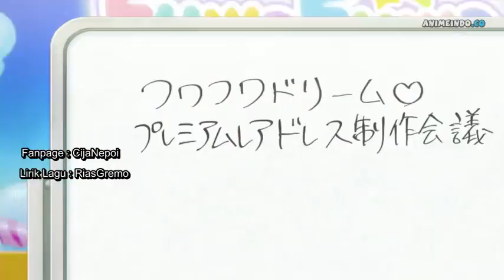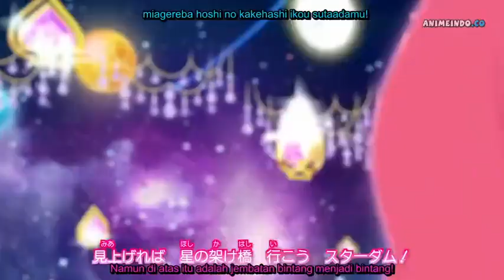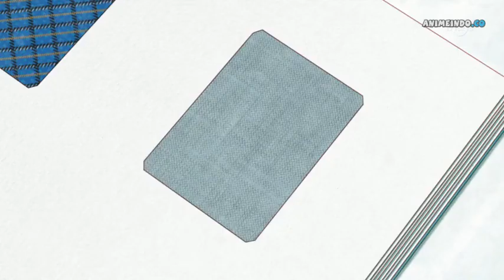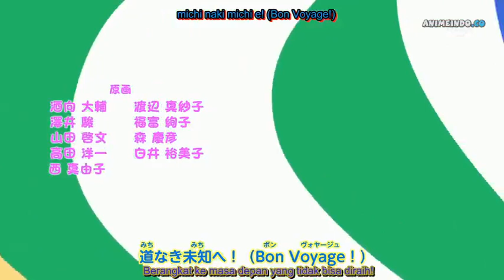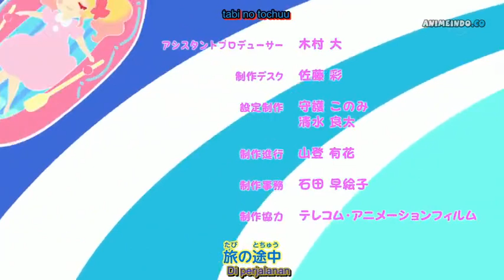Aikatsu Stars! Episode 55, Ayo pergi ke Venus Ark! (Indonesia Sub)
Aikatsu Stars! Episode 55 (Ayo pergi ke Venus Ark!)